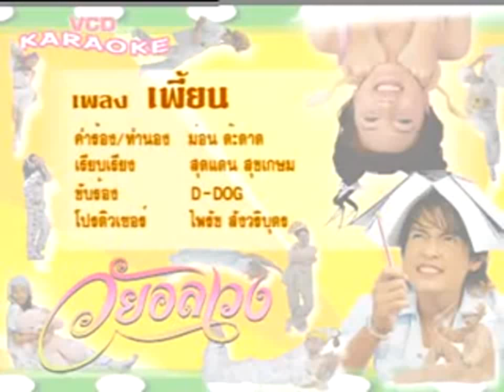เพี้ยน : วงD-Dog (เพลงประกอบละคร วัยอลเวง)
เพลง : เพี้ยน
ศิลปิน : วงดี-ด็อก (ร้องนำ: อุ๊-ฐานมาศ ขวัญหวาน, ปุ๊กกี้-กุสุมา ตันสกุล, ต้อง-ชนากาญจน์ ผิวงาม)
อัลบั้ม เพลงประกอบละคร วัยอลเวง (พ.ศ. 2549)

รายชื่อนักแสดงละครโทรทัศน์เรื่อง วัยอลเวง ทางช่อง 7 พ.ศ. 2549
มาติกา อรรถกรศิริโพธิ์ รับบทเป็น  ธาวิน
เขตต์ ฐานทัพ รับบทเป็น  ธนัย
ศราวดี เพิ่มสินทวี รับบทเป็น   ศิริวิมล
ดวงดาว จารุจินดา รับบทเป็น   ลำไย
คาเมล ชาลวาลา รับบทเป็น  ปริทัศน์
เปียเชอร์ คริสเต็นเซ็น รับบทเป็น  มณีมัย
กรองทอง รัชตะวรรณ รับบทเป็น  ริสา
เชษฐวุฒิ วัชรคุณ รับบทเป็น   สืบสาย
พศิน ศรีธรรม รับบทเป็น  วอน
จุฑารัตน์ อัตถากร รับบทเป็น  ละเอียด
ชนากาญจน์ ผิวงาม รับบทเป็น  หมวยเล็ก
ณัฐวุฒิ สิงหอำพล รับบทเป็น   จอห์นนี่
นริสา พรหมสุภา รับบทเป็น  สายสืบ
สันติภาพ บุนนาค รับบทเป็น   เตี่ยวอน
ปิยะมาศ พัฒนาหิรัญ รับบทเป็น  อาม่าวอน
ไชยวัฒน์ อินทรสังขนาวิน รับบทเป็น  กู๋เปรม
สุระ บุรเมธานนท์ รับบทเป็น  นิพนธ์
กุสุมา ตันสกุล รับบทเป็น  ลูกกวาด
ฐานมาศ ขวัญมาศ รับบทเป็น   อ้อยอิ่ง
บริพันธ์ ชัยภูมิ รับบทเป็น  บอม
หนุ่ม มาวิน รับบทเป็น  บีม
โอฬาร ชูชาญ รับบทเป็น  บอย
ปุณิกา ฉายชูผล รับบทเป็น  ลูกชิ้น
เมธินี ใบม่วง รับบทเป็น  ลูกปลา
เสกสรร รอดประเสริฐ รับบทเป็น  บูม
ไพลิน นิลตระการ รับบทเป็น   แจ๋วแหวว
ด.ช.จักรพรรดิ์ นรางกูลย์ รับบทเป็น  เมธาวี
ด.ญ.กอบบุญ ค้าแหวน รับบทเป็น  มณีทัศน์
ด.ช.ปัณญ์ ประเสริฐธีรชัย รับบทเป็น  ธนัยเด็ก
ด.ช.ไชยธวัช คงมีสุข รับบทเป็น  ดำ